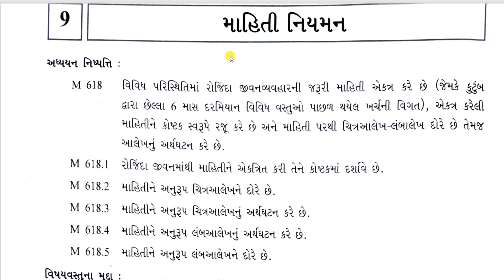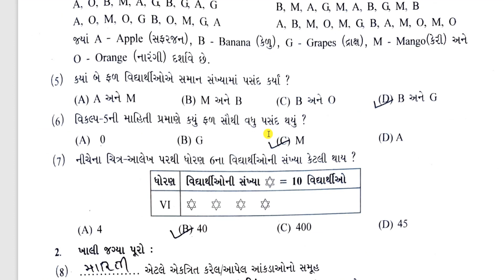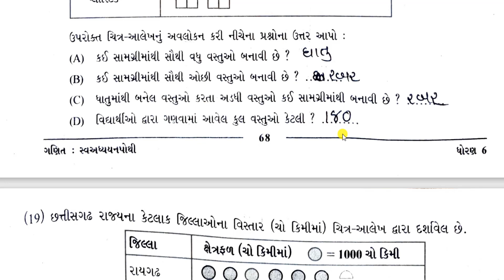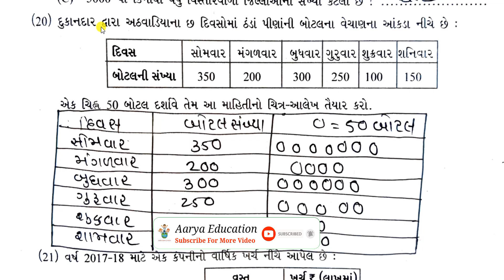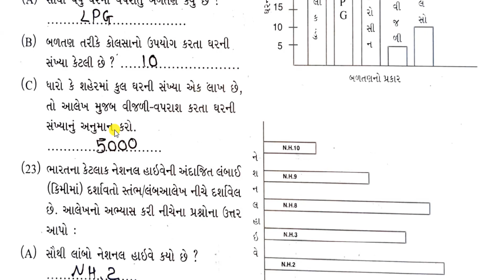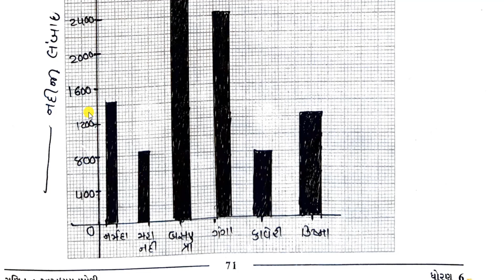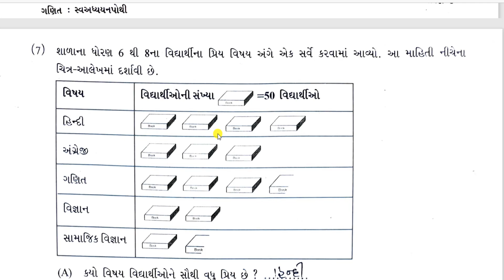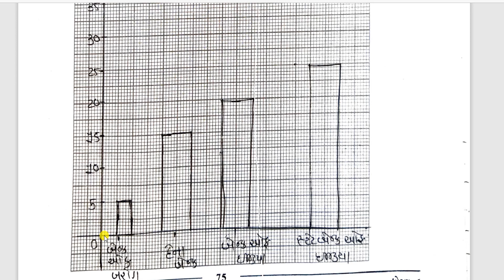std 6 ganit chapter 9 mahiti niyaman|dhoran 6 ganit chapter 9 swadhyaypothi|ધોરણ 6 ગણિત પ્રકરણ 9